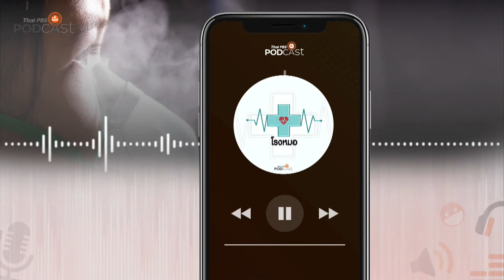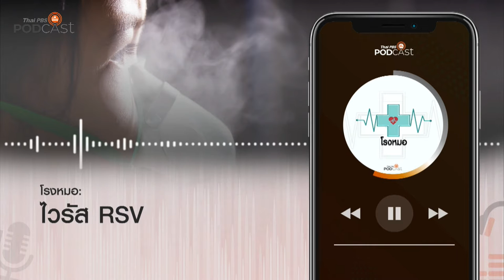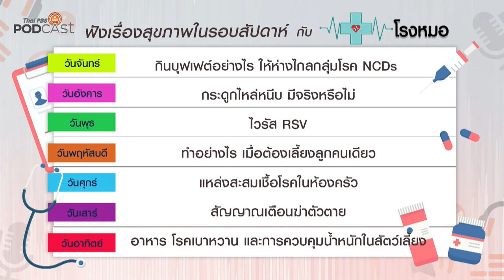[Rerun] Podcast Review 16/11/63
[Rerun] 20.10 น. PodcastReview (23 พ.ย. 63)
• โรงหมอ: ไวรัส RSV
• Sci & Tech: Multitasking ทำงานหลายอย่างพร้อมกัน จัดการอย่างไรดี
• เดินเล่าเอาเรื่อง: ฟินแลนด์ ความธรรมดาที่ไม่ธรรมดา
• ห้องสมุดหลังไมค์: พ่อมดมหัศจรรย์แห่งออซ
• Podcast Interview: ประสบการณ์การศึกษาต่อจากกรุงลอนดอน ของ ณัฏฐา โกมลวาทิน